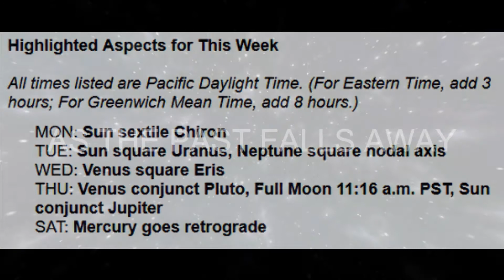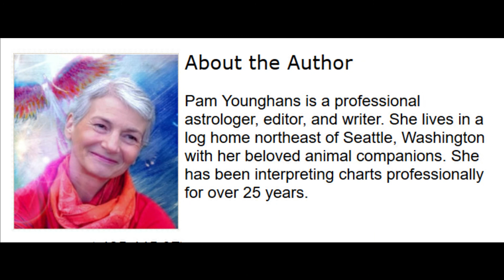Astrological Overview: January 25 - 31, 2021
Written by Pam Younghans

Astrologer Pam Younghans writes this weekly astrological journal based on planetary influences, and offers perspectives and insights to assist you in making the best use of current energies. This column is not intended as prediction. Your own experience will be more specifically defined by transits to your personal chart.

Highlighted Aspects for This Week

All times listed are Pacific Daylight Time. (For Eastern Time, add 3 hours; For Greenwich Mean Time, add 8 hours.)

​​MON: Sun sextile Chiron
TUE: Sun square Uranus, Neptune square nodal axis
WED: Venus square Eris
THU: Venus conjunct Pluto, Full Moon 11:16 a.m. PST, Sun conjunct Jupiter
SAT: Mercury goes retrograde

Continue Reading At InnerSelf.com

Read by Pam Younghans

Pam Younghans is a professional astrologer, editor, and writer. She lives in a log home northeast of Seattle, Washington with her beloved animal companions. She has been interpreting charts professionally for over 25 years. If you are interested in an astrology reading, e-mail , or leave a message at . For more information about NorthPoint Astrology offerings, please visit northpointastrology.com or visit her Facebook page.